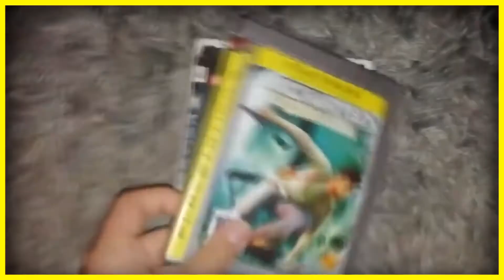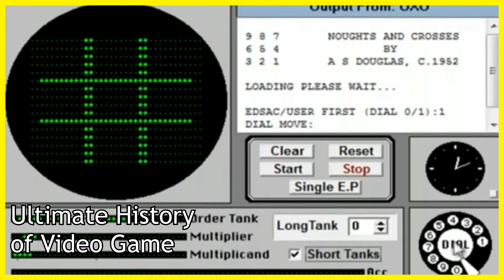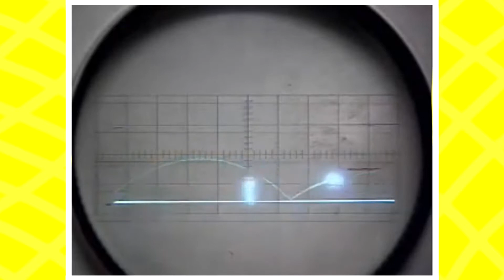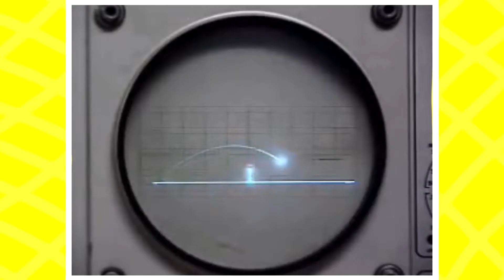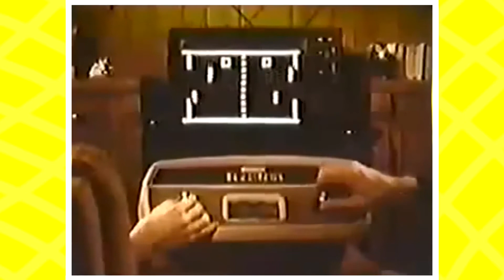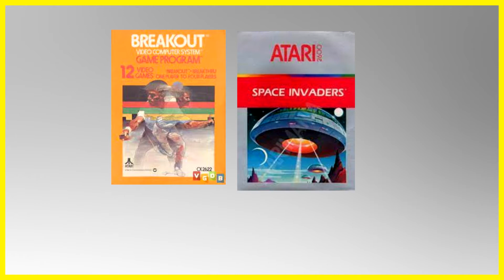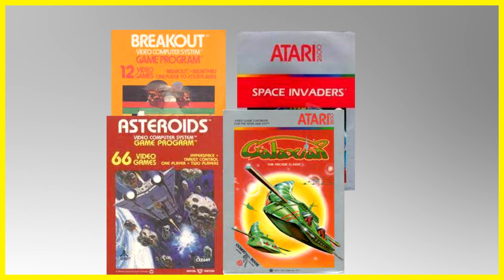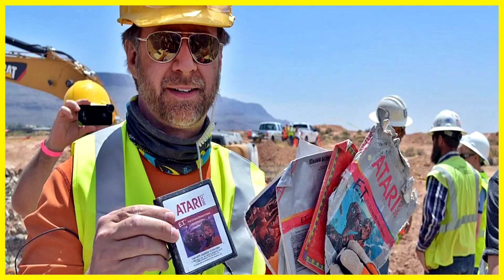The First Years of Gaming: The Years of Gaming - Goncalus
I talk about the wood age of gaming